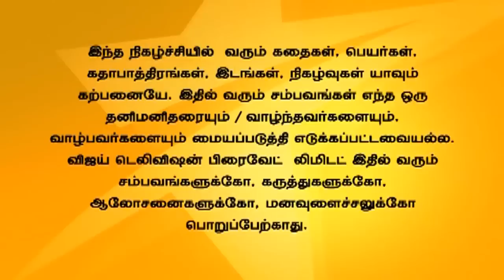Andal Azhagar Full Episode 197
ஆண்டாள் அழகர்! Sakthi tells Parvathy that he has been in love with her for along time. Revathi thinks over regarding Parvathy's conversation and gets a soft corner for Sakthi. Andal asks Azhagar to maintain a distance between them. சக்தி தனக்கு ரேவதி மீது உள்ள காதலை பார்வதியிடம் கூறுகிறான். ரேவதி தன்னிடம் பார்வதி கூறியதை யோசித்து பார்க்கிறாள். ஆண்டாள் அழகரை தன்னிடமிருந்து விலகி இருக்கும்படி எச்சரிக்கிறாள்.